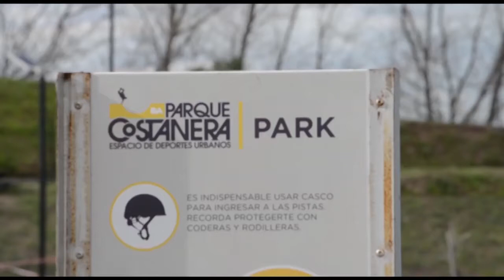Ricky Roich - Rider BMX en Surf & Rock TV